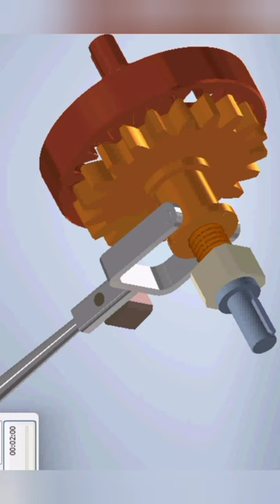3D Animation of Toothed Clutch in Autodesk Inventor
Revolutionizing Mechanics: A 3D Animated Toothed Clutch in Autodesk Inventor @solidorbit95

           Experience the power of 3D animation as we bring to you a fascinating visual representation of a toothed clutch using Autodesk Inventor. Our expert animators use the latest technology to bring this complex mechanical component to life, showcasing its intricate design and inner workings with stunning detail. Get ready to witness the seamless movement of the clutch as it engages and disengages, providing a glimpse into the mechanical world like never before. Click play now and be amazed by this mesmerizing 3D animation of a toothed clutch in Autodesk Inventor..